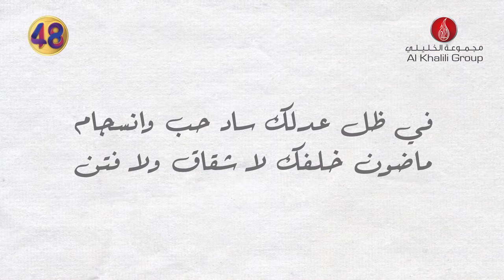38 National Day - Al Khalili Group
HM v1 Aud